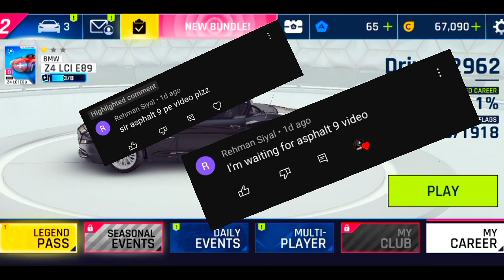I Unlock Nissan 370z😱 | And Unexpected😲 Race | Part-1 Asphalt9 Stories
AOA GUYS .
i hope all are fine fit and handsome kese ho bhi log i hope sub thik hongy tuo aajj man phir se laya hoon Brand new video for Asphalt 9 legends. I unlock nissan 370z and Unexpected Race. start Asphalt9 stories in divided by parts so i hop all guys are excited.so please support and love guys and han subse bhel mehrbani thank u all guys for 300 subscribers thank to everyone for supporting me dill se bhi thanks love you All😍😍asphalt9 and i hope I am near to 1k subscribers and i satisfied you are all guys are hit 1k subs
thanks for everyone love you all duaon man yaad rakhna bhi ko

Asphalt9 legends stories

Asphalt9
Asphalt9
Asphalt9
Asphalt9
Asphalt9
Asphalt9
Asphalt9
Asphalt9
Asphalt9
Asphalt9
Asphalt9
Asphalt9
Asphalt9
Asphalt9
Asphalt9

Subs: Op asim ff